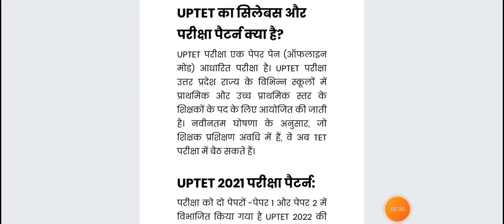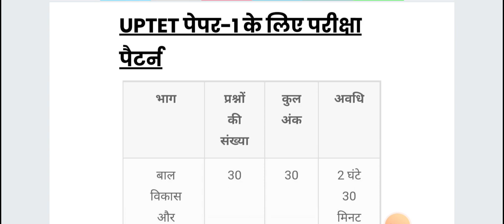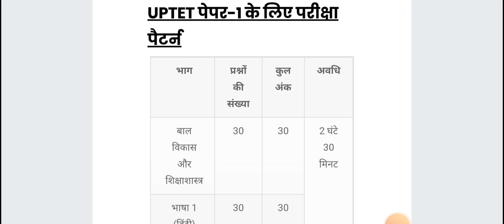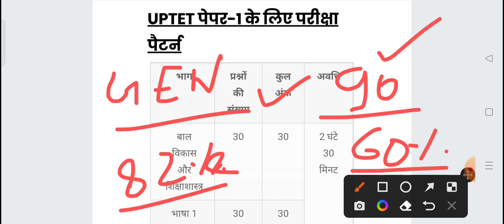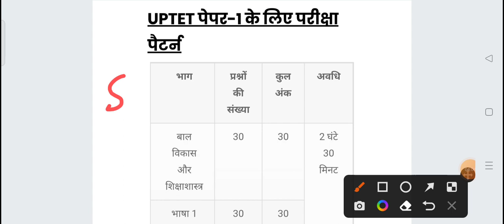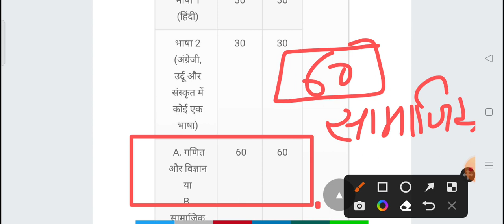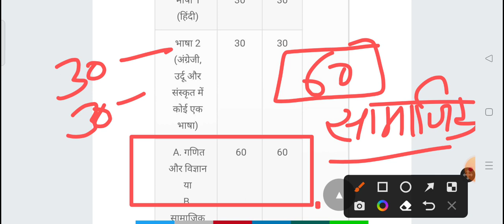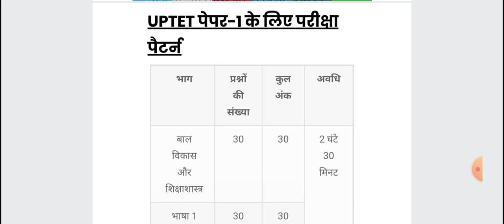UP tet 2023 kab hoga kaun kaun form bhar sakta hai syllabus kya hai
Education study point
uptet 2023